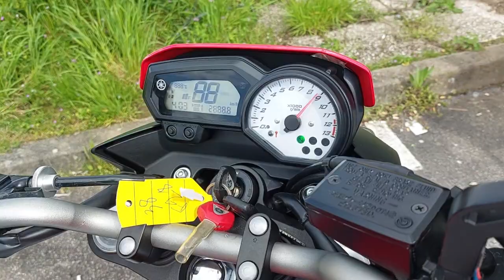Yamaha FZ8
Présentation du FZ 8 et écoute du bruit d'échappement